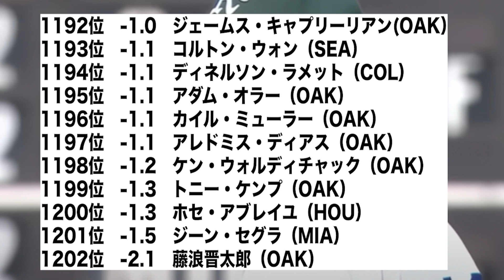アスレチックス・藤浪、今季MLBでプレーした全1202人の頂点に君臨するwww【2ch 5ch野球】【なんJ なんG反応】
ぽこ太郎 - 投稿者自身による著作物, CC 表示-継承 4.0,